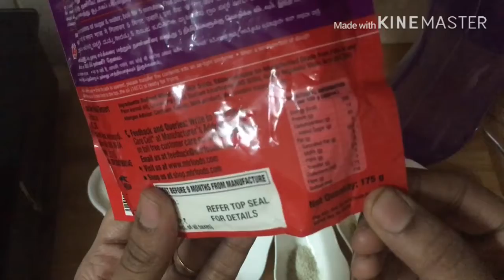Gulab jamun with instant mix MTR